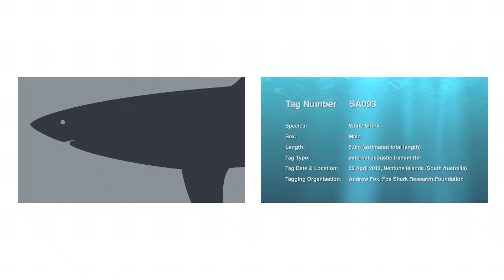SA093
ID:     SA093
Species:    white shark
Sex:     male
Length:    5.0m (estimated total length)
Tag type(s):    external acoustic transmitter
Tag Date & Location:   22 April 2012, Neptune Islands (South Australia)
Tagger(s):   Andrew Fox, Fox Shark Research Foundation

Before SA093 was first detected by a Shark Monitoring Network (SMN) data-recording (VR2W) receiver 12km off Bald Island on the August 2, 2012, he had been detected by the CSIRO Neptune Islands' satellite-linked (VR4G) receiver just over three weeks before. To cover the 1600km between the Neptune Islands and Bald Island, this shark must have maintained a minimum average speed of 2.8 kph on his journey. SA093 appears to have then spent most of the next four months off southern WA, travelling as far west as Hamelin Bay, where he was detected by SMN VR2W receivers approximately 10km offshore on August 26. Given detections off Chatham Island between August 7 and 23 and on September 20, it may be reasonable to assume that SA093 spent approximately seven to eight weeks around south-western WA. Before returning to the Neptune Islands on February 2, 2013, this shark was re-detected off Bald Island during late September, late December and through early-mid January 2013. During his 23 day return journey to the Neptune Islands, this shark must have maintained a minimum average speed of 2.9 kph, almost exactly the same speed as his westward journey.